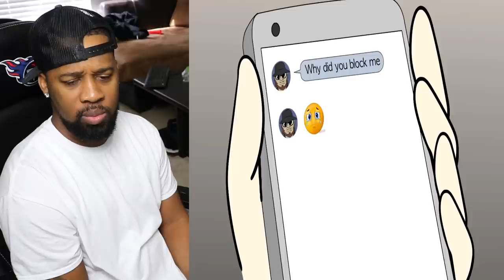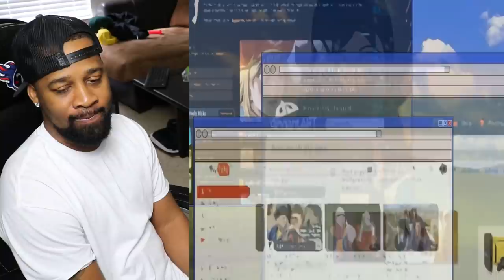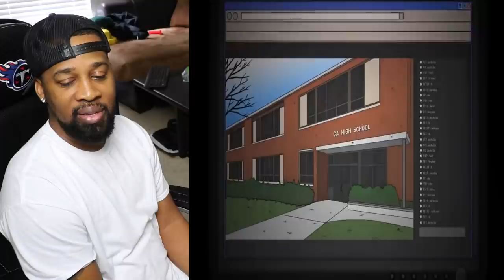12 Horror Stories Animated - REACTION!!!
IF YOU WOULD LIKE TO SEND US ANYTHING =D
TMG Fam – L. Matthews